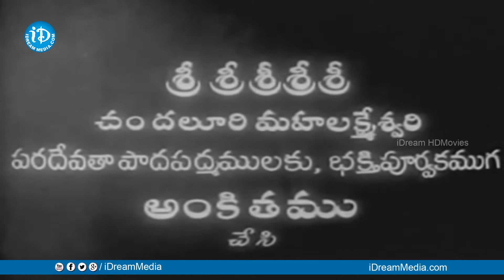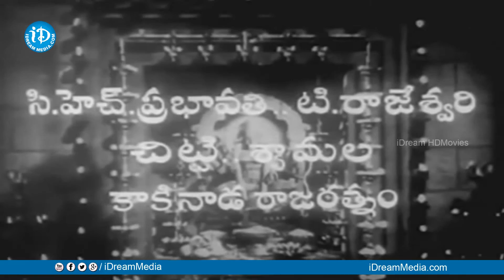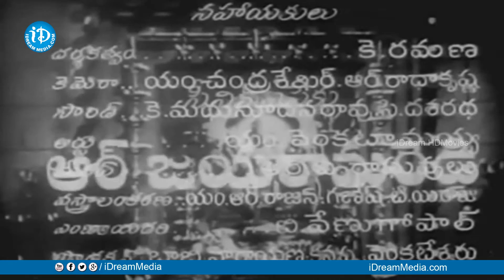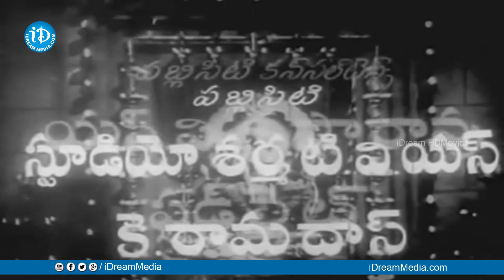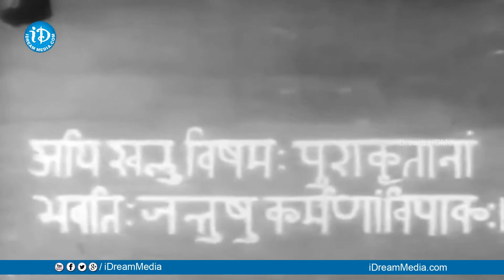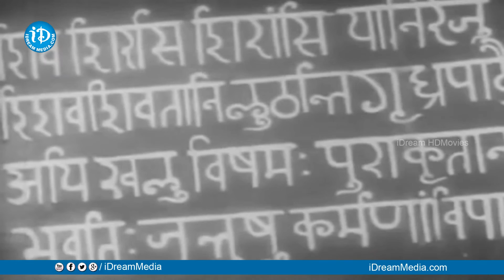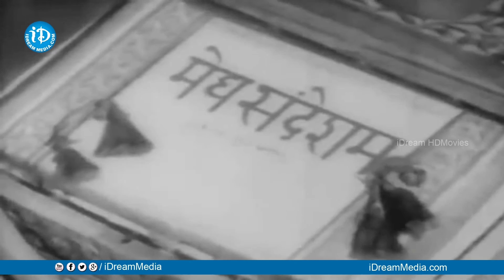Mahakavi Kalidasu Full Movie | ANR, SVR, Sriranjani | Kamalakar Kameswara Rao | Pendyala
Watch Mahakavi Kalidasu Full Movie, Starring ANR, SVR, Sriranjani, Rajasulochana among others. Directed by Kamalakar Kameswara Rao and Produced by P Suribabu, K Nagamani. Music composed by Pendyala Nageswara Rao, Puvvula Suri Babu.